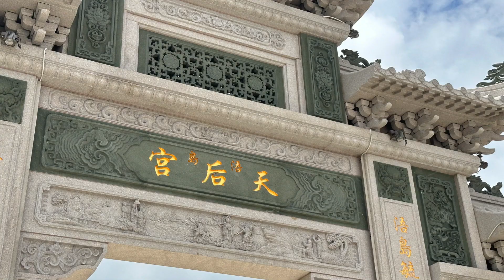第十二集20230823開臺澎湖天后宮金門福建媽祖廟訪香六日第六天 金門天后宮人文紀實 宣傳影片